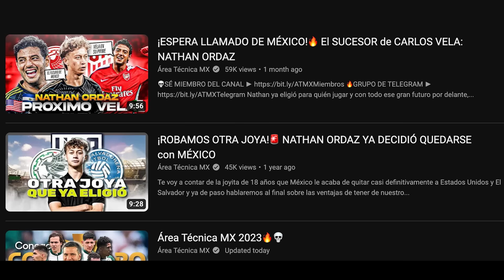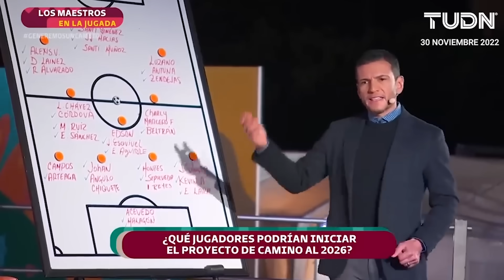La RENOVACIÓN del JIMMY en SELECCIÓN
Futbolistas que podrían renovar el proyecto Selección al mando de Jaime Lozano..